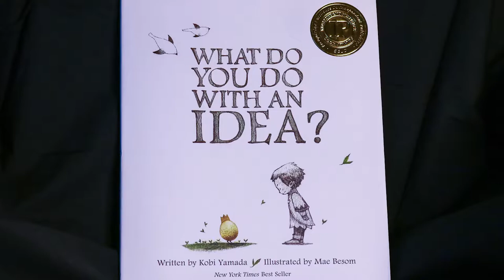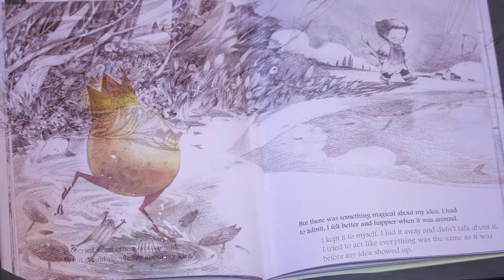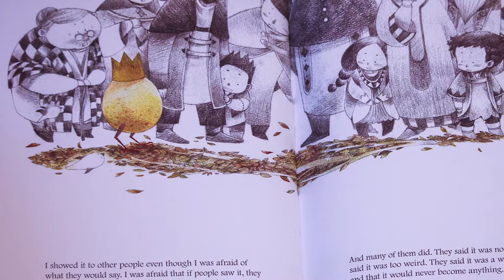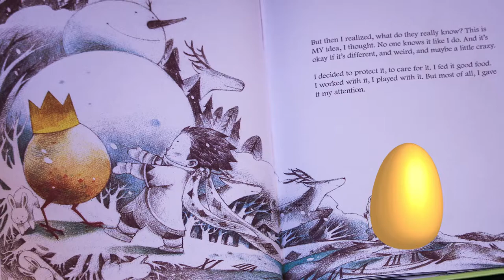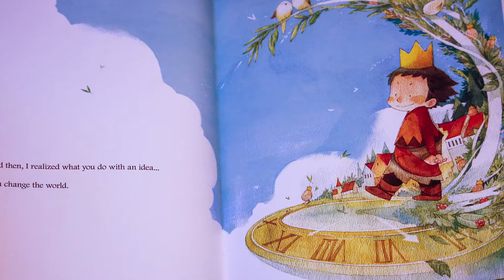"What Do You Do With An Idea?" | Learning Through Music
Listen to a reading of "What Do You Do With An Idea?" and act out the story through singing and play.
Recommended for grades PreK-Grade 1.